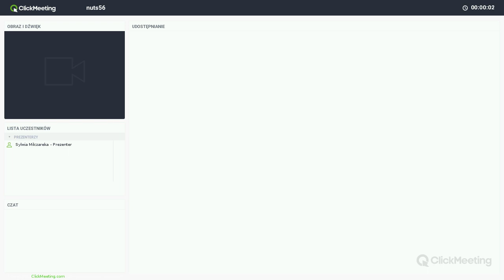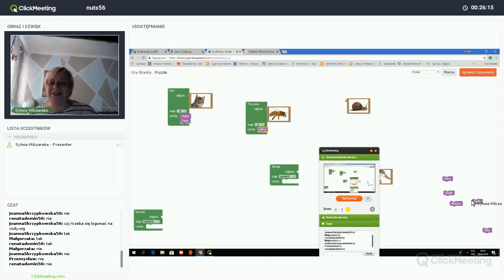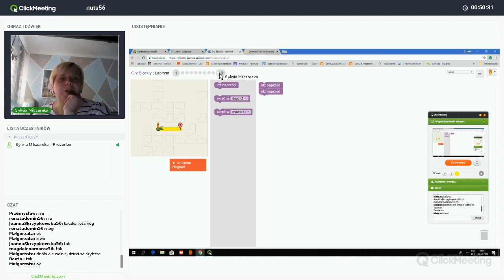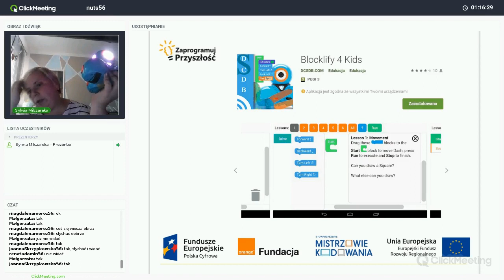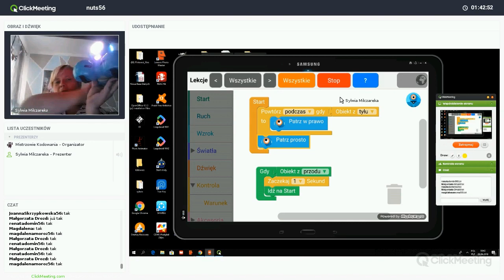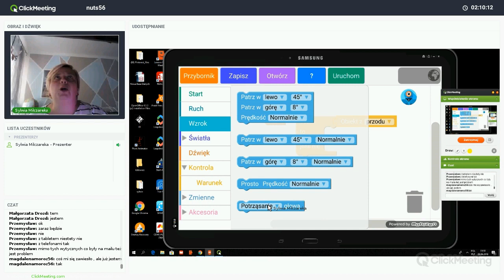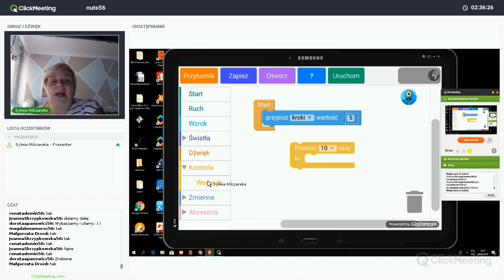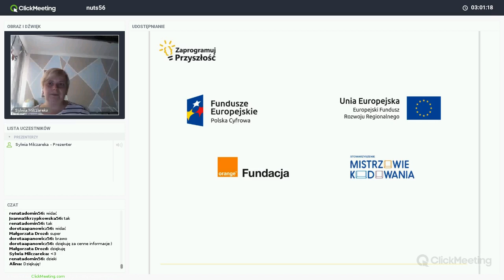Aplikacja Blocklify - wprowadzenie i możliwości apki, trenerka: Sylwia Milczarek (NUTS 56)